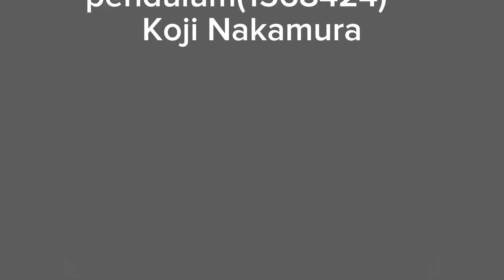"Co robią modele gdy śpimy" cz. 3 |Halloween 🎃|FILM Z MODELAMI KONI SCHLEICH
Cześć! 🎃🙋🏻‍♀️
Przed Wami specjalny Halloweenowy odcinek "Co robią modele gdy śpimy"! 😴🐎

Kapal i jego Ekipa wyruszają na rekonesans domu w Halloweenową noc 🌜
Ale poznają zgubiony model konia lipicańskiego - Erisa ⚪️🐴
Tylko czy Eris jest normalnym modelem?...